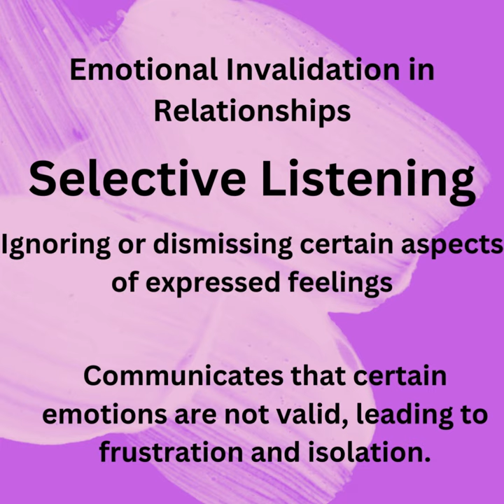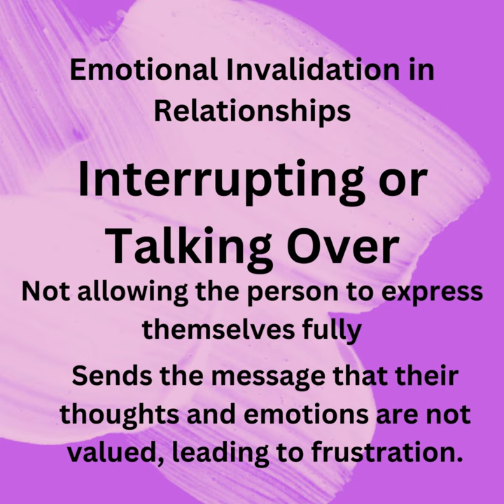Escaping Emotional Invalidation: A Must-Watch (Day 2 of 10)